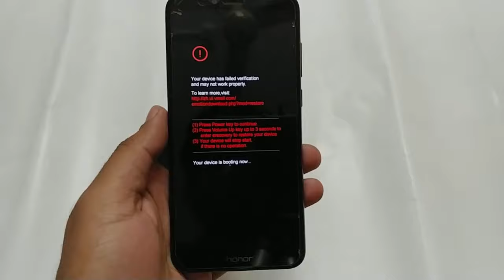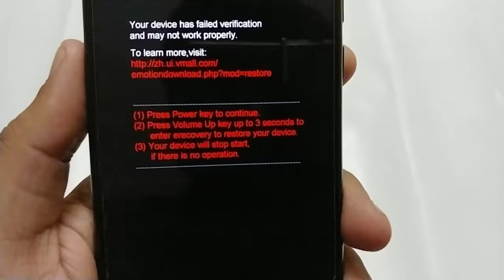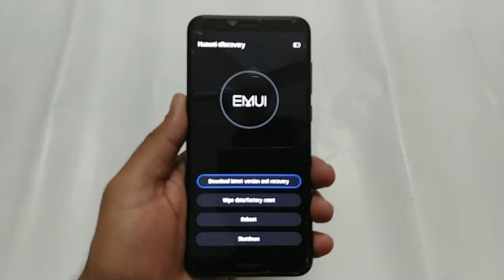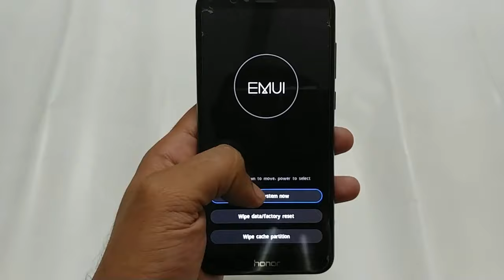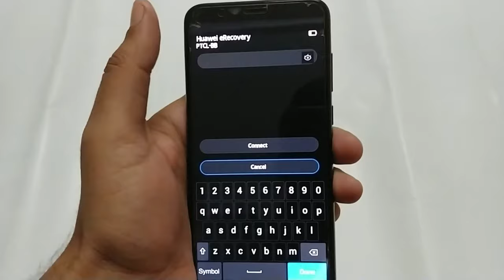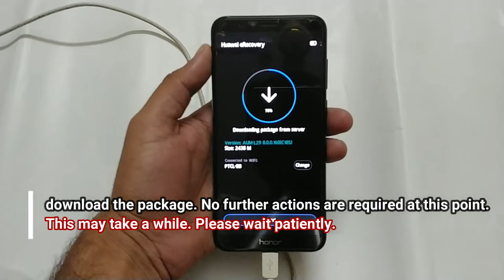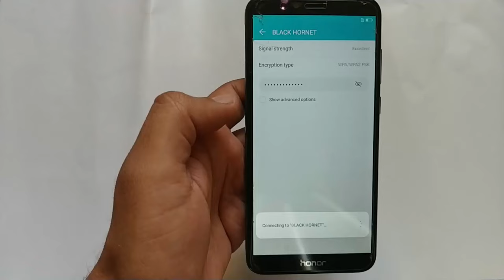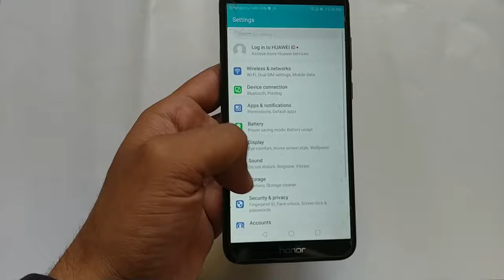FIX : your device has failed verification and may not work properly | huawei/HONOR | hang on Logo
In this case, normally it happens as the software of the device crash.
You need to watch complete video for complete understanding.
your device has failed verification and may not work properly huawei/honor

1. After the system is restored, the phone will start to scan for Wi-Fi hotspots.

2. Touch the blue Wi-Fi icon or toggle on the switch to select an available Wi-Fi hotspot. Enter the password to connect to a Wi-Fi network. The switch only appears if you have previously connected to the Wi-Fi hotspot.

3. Your phone will automatically obtain the installation package information and download the package. No further actions are required at this point. This may take a while. Please wait patiently.

4. Your phone will then automatically install the downloaded package, and start a countdown to restart when the update is complete.